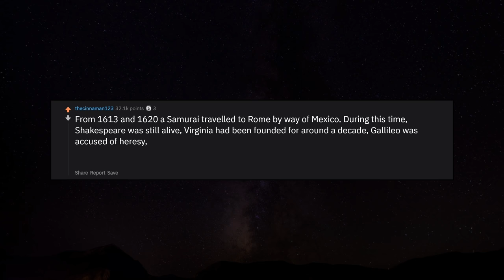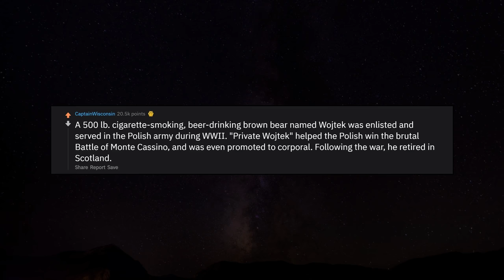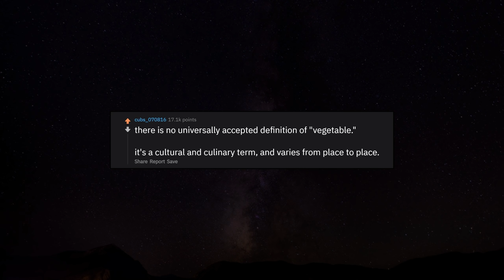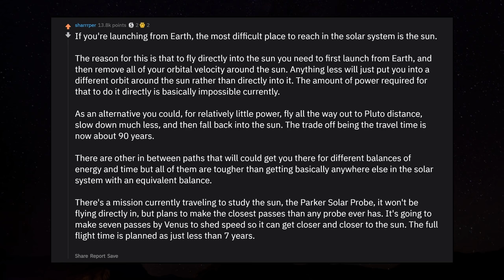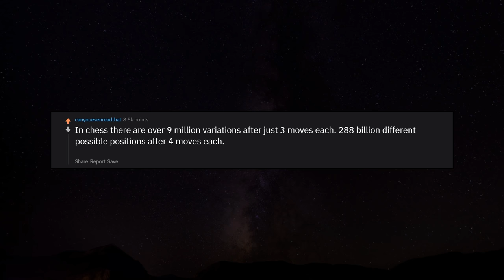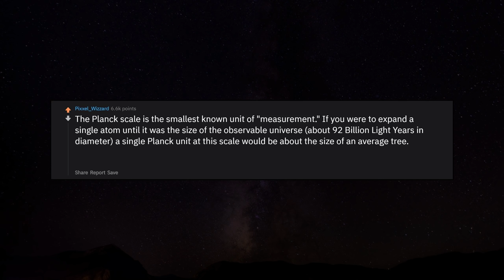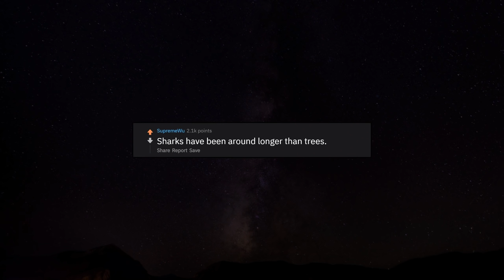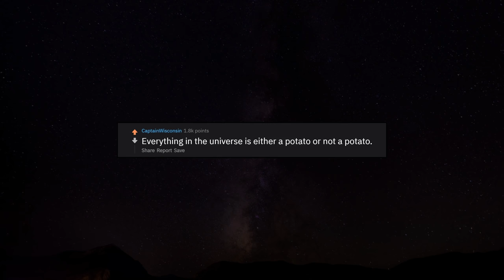What True Fact Is So Baffling, It Should Be False? r/AskReddit Reddit Stories | Top Posts